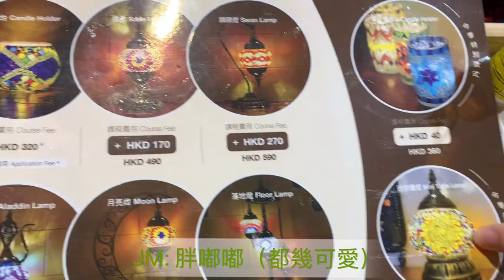|OnnineM’s VLOG| 初體驗-手作獨一無二的土耳其燈 Turkish Lamp💡Ft. Josephine Ho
🌟此為自費項目 非商家贊助影片